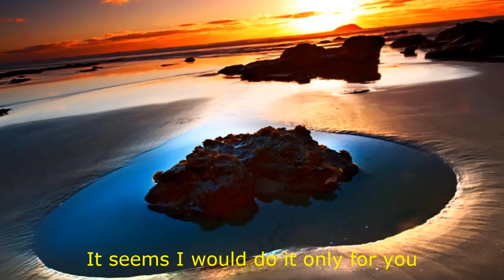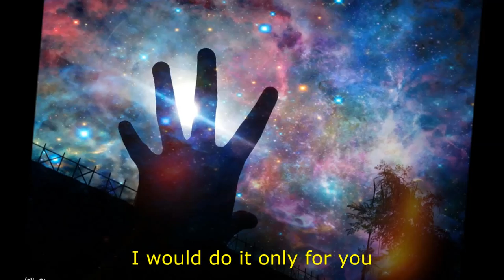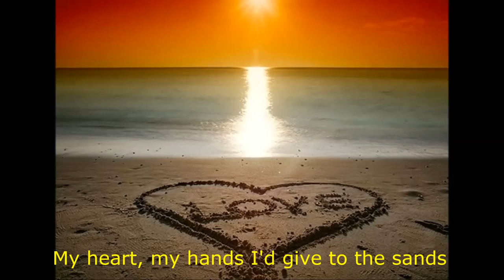Only for you - Louise Tucker - With Lyrics (Elizabethan Serenade)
Oorspronkelijk het nummer Elisabethan, het mooiste van Ronald Binge.
2 dagen heb ik aan de tekst gewerkt om het goed te laten lopen, maar ik ben niet echt tevreden, maar om deze niet te publiceren vind ik ook jammer, dus toch maar gedaan, met al het werk wat ik eraan gedaan heb.
In ieder geval is het een mooi nummer en muziek beeld ik graag uit.